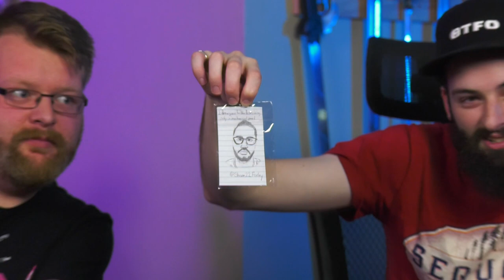Blind Wave Mailbag #137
Eric, Shane, Rick, Calvin and Aaron unbox and open gifts from our viewers in our weekly mailbag series.